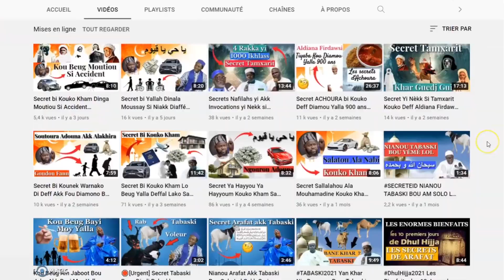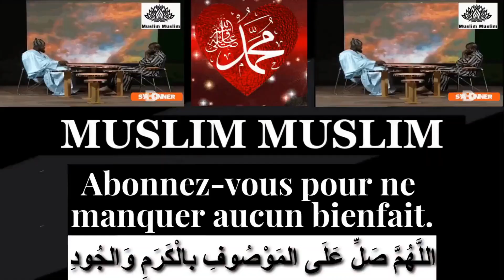SECRET KISS BOU AM SOLO LOL | NEKH XELL | CHEIKH OMAR FOUTIYOU TALL MOKKO DIOKHE | OUSTAZ HADY NIASS